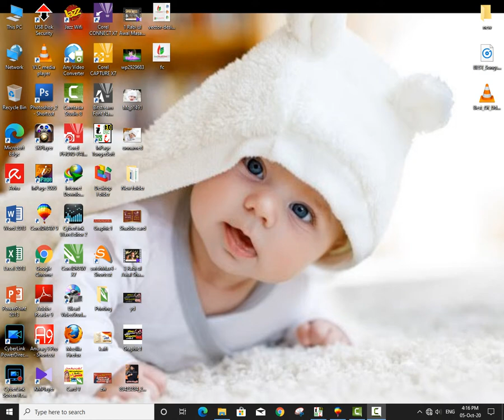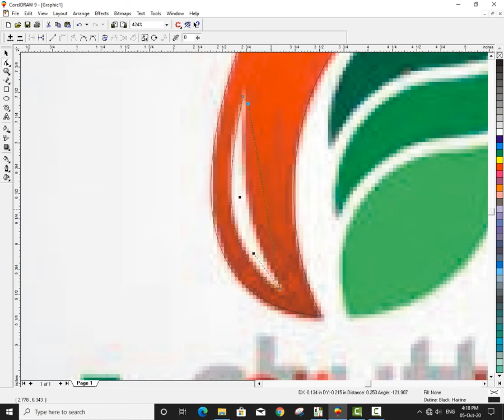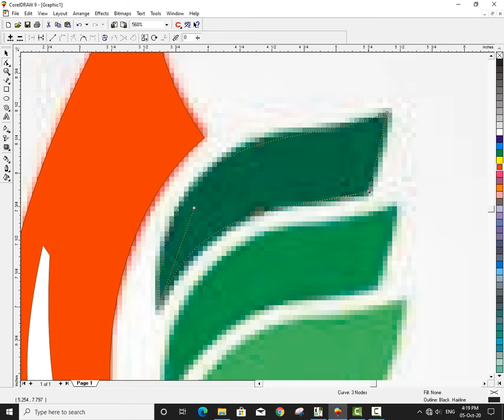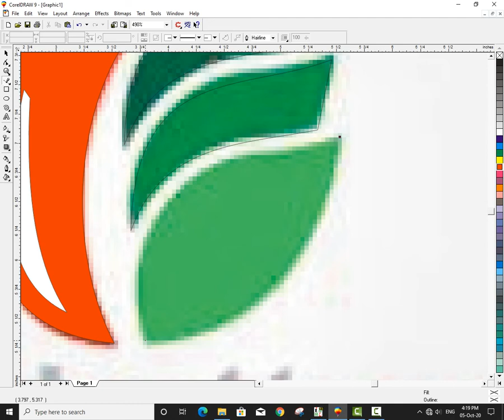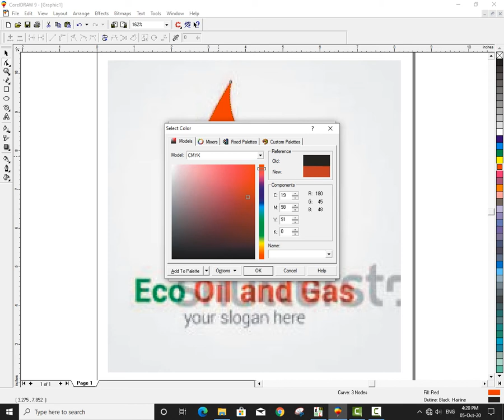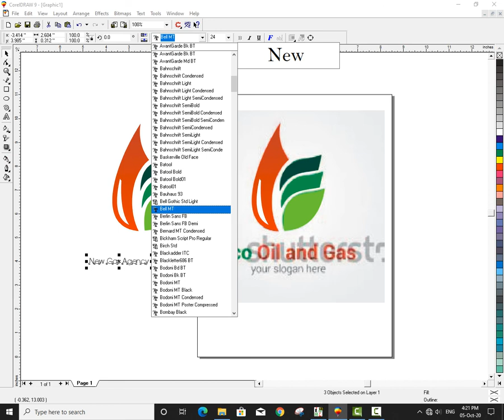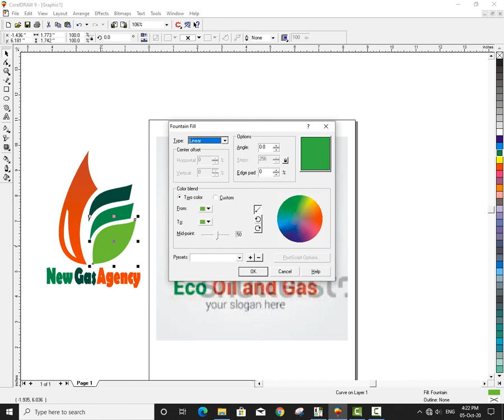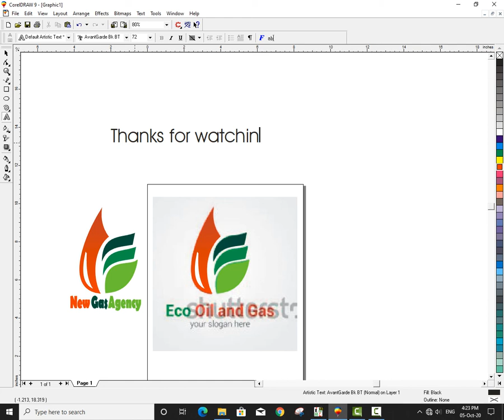How can Trace logo in corel Draw 9 with Kaifi Graphics.